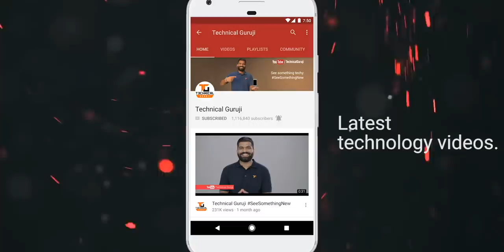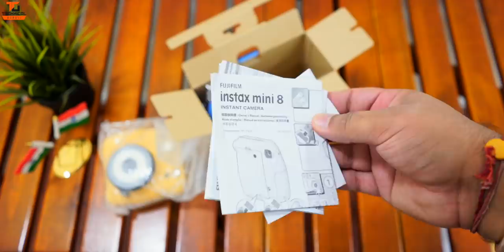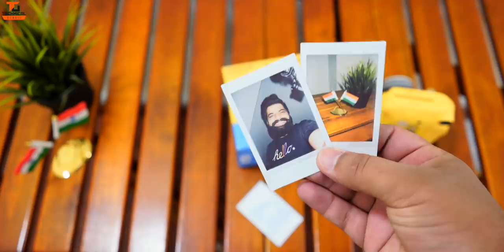This Camera Is Amazing!!! Fujifilm Instax Mini 8 Minion Edition Unboxing & First Look🔥🔥🔥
Namaskaar Dosto, is video mein maine aapse Fujifilm Instax Mini 8 Minion Edition Instant Camera ke baare mein baat ki hai aur share ki hai isi instant camera ki ek unboxing aur first look. Fujifilm Instant Mini 8 Minion Edition ek Instant camera hai jaha aap instantly photos ko print kar sakte hai aur memories bana ke store kar sakte hai. Yeh ek basic camera hai aur jyada useful toh nahi hai but different hai. Mujhe umeed hai ki aapko Fujifilm Instax Mini 8 Minion Edition ki yeh unboxing video pasand aayegi.